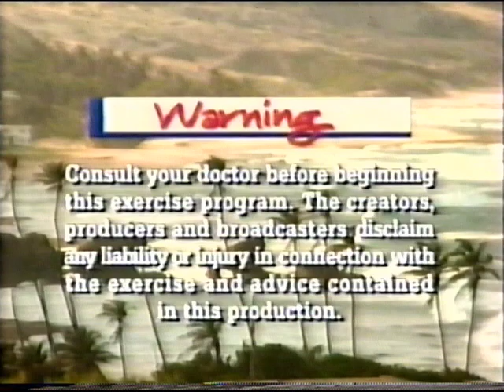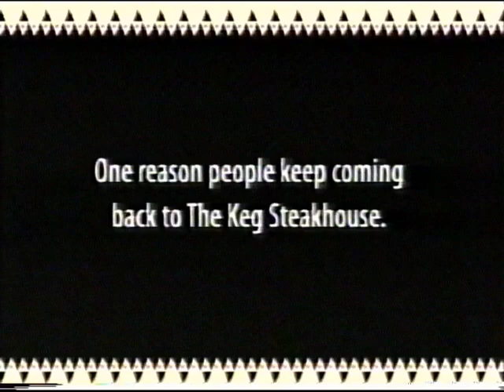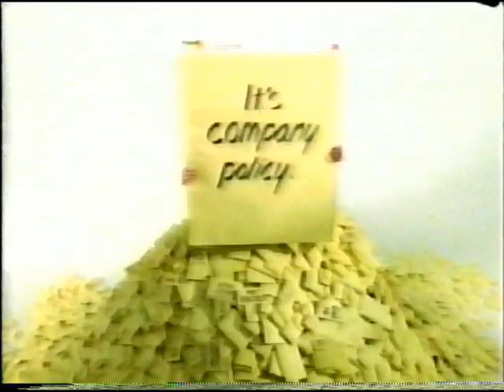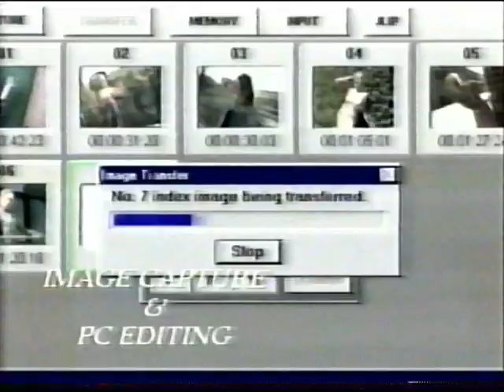TSN Reebok Caribbean Workout with David Snively - Step Circuit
A Step workout to get you moving and strengthen your body, led by David Snively, with Shelly McDonald! Part of the Caribbean Workout on TSN aired in the 90's. Includes classic advertisements transferred from VHS like Zellers, JVC, Canadian Safety Council, Scotch-Brite and the Keg.

Transferred by stepupmedia.ca